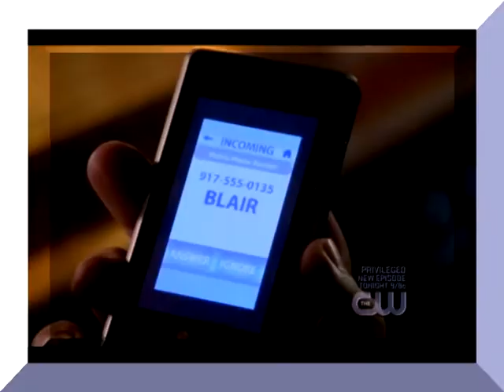Chuck and Blair-You Found Me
Show: Gossip Girl
Couple: Chuck and Blair (Chair / Bluck)
Song: You Found Me
Artist: The Fray
Program Used: Sony Vegas 9
Storyline:Chuck has had devastiating while because of his fathers death but Blair is his angel coming to save him :) In Chuck's Point of view and him being saved.
Hope you enjoy! Comments and Rates are LOVE !